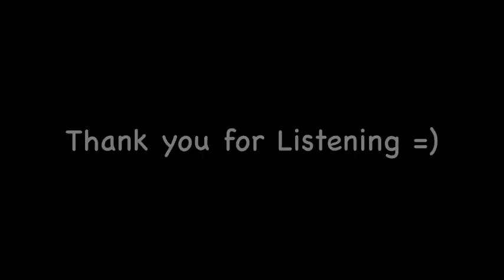Listening to Trees 2 & Toes 2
Please enjoy :) The music track in the video was created months ago independently of this video. I preferred uploading an original creation of mine and a friend's, rather than someone else's tune. The track is titled Honey Journey and was created by my self and Camcussion.

For more information on Dance Activism for the Ascension check out this